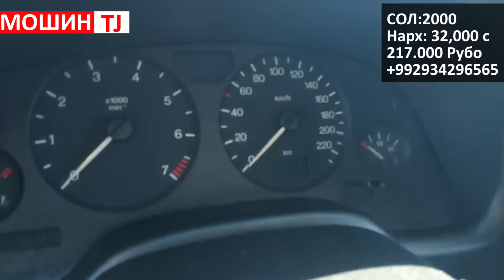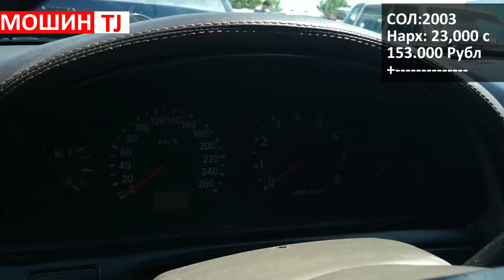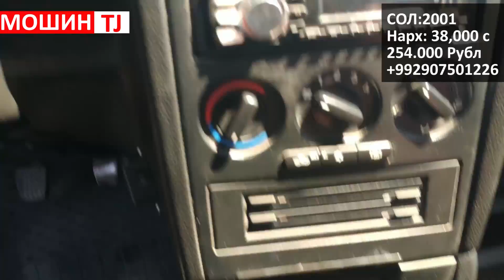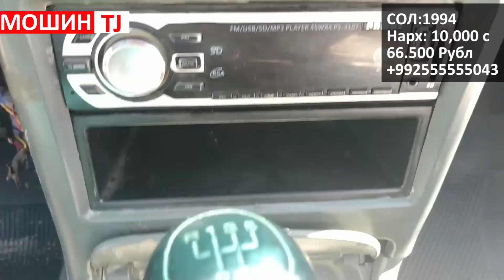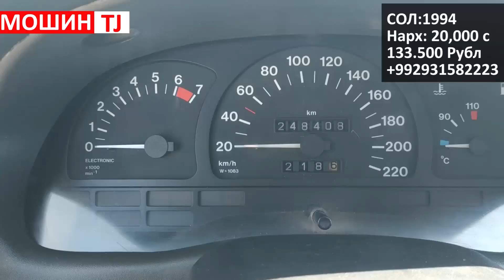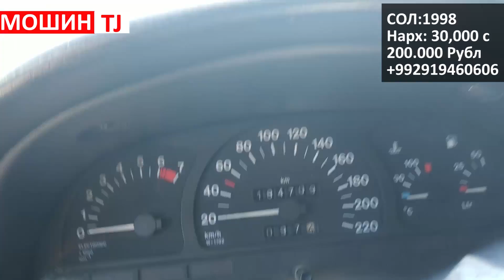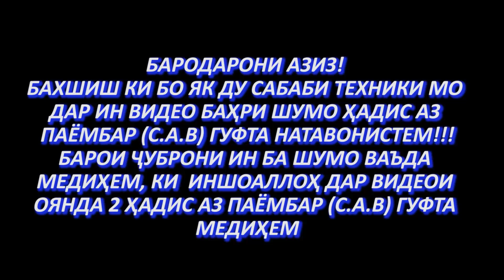Мошинбозори БОХТАР (19.04.2019) Арзон Opel, Mercedes, BMW, Toyota, Daewoo, Huawei, AUDI, Mazda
Барои ҳамкори ва реклама
imo/Viber/WhatsApp

Дустон Праекхои Моро Дастгири кунед!

Мошинбозор, Мошинхои Фуруши, Мошин тч, Сомонтч, авто тч тач авто Мошинбозори Худжанд, Авторинк Душанбе, Таджикистан, Авторинк Худжанд, Узбекистан,